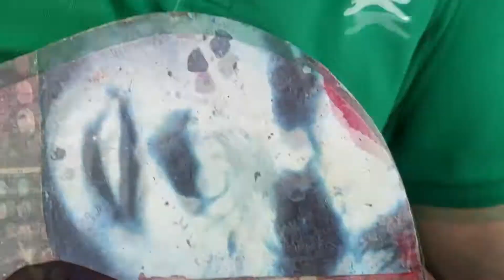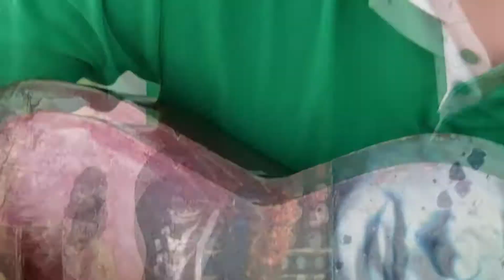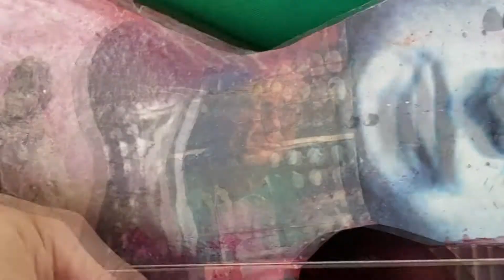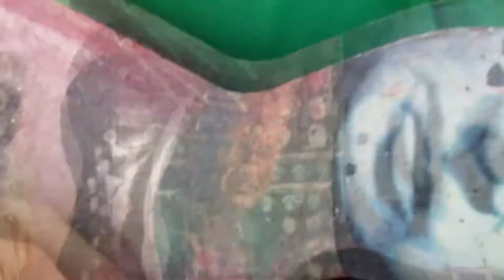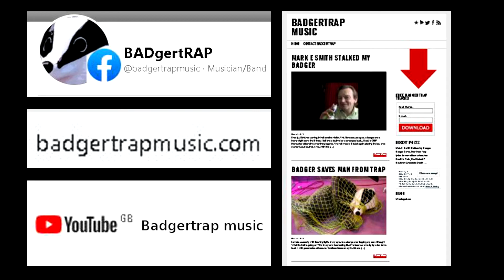BADGERTRAPMUSIC SHED MUSIC SESSIONS 007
weekly shed sessions form Badgertrap .  Songs this week are: Overmedicated People, Tiny Little Squares and Mr Wayne